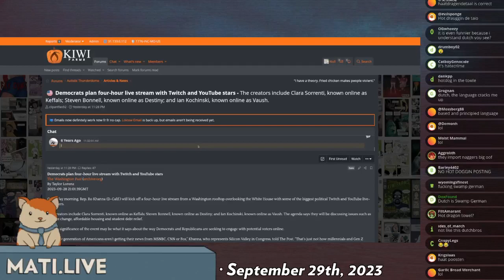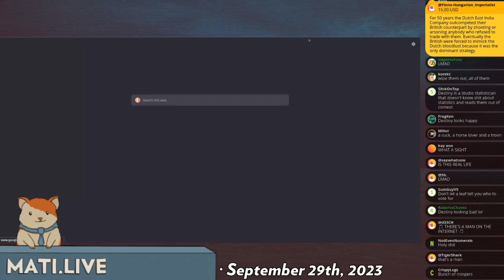Destiny forgives Vaush and Keffals? - Mad at the Internet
The democrat party has recruited ecelebs to their cause, allying the strangest of bedfellows.